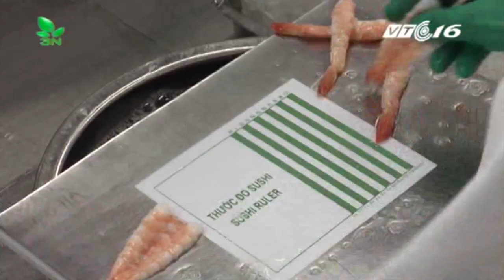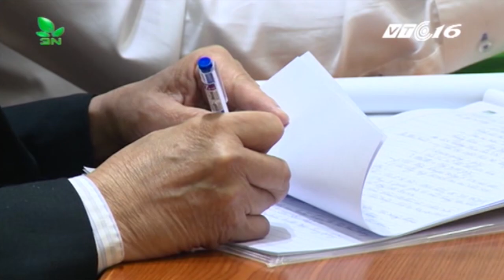VTC Tin Mới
VTC | Bản tin Thời sự nông thôn 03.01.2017 phát sóng hàng ngày lúc 18h00 trên kênh VTC16  với những tin đáng chú ý sau:
- Các nhà khoa học góp ý cho tái cơ cấu ngành nông nghiệp
- Vĩnh Long: Bắt được cá sủ vàng nặng 3,5 kg
- Nghi vấn gian lận trong xuất khẩu tôm sang EU
- Khánh Hòa: Kiệu Tết giảm năng suất do mưa lụt